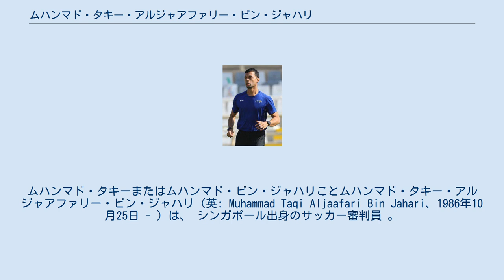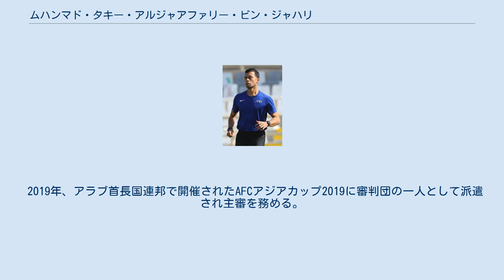ムハンマド・タキー・アルジャアファリー・ビン・ジャハリ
ムハンマド・タキーまたはムハンマド・ビン・ジャハリことムハンマド・タキー・アルジャアファリー・ビン・ジャハリ（英: Muhammad Taqi Aljaafari Bin Jahari、1986年10月25日 - ）は、 シンガポール出身のサッカー審判員 。
2012年から国際サッカー連盟 (FIFA) に登録されている国際審判員であり 、 AFCチャンピオンズリーグを始め多くの国際試合の主審を担当している。
 2012年から国際審判員として登録されている。
 2013年、シンガポール・カップ2013決勝・タンジョン・パガー・ユナイテッドFC対ホーム・ユナイテッドで主審を務めた。
 2014年には、シンガポール・チャリティーシールドとシンガポール・カップで共に主審を務め、同年のSリーグの最優秀審判も受賞した。
 2015年、副審のジェフリー・ゴーと共にAFCアジアカップ2015に予備の主審としてオーストラリアに派遣され、第4の審判員を務めた。
 2017年5月に韓国で行われた2017 FIFA U-20ワールドカップではビデオ・アシスタント・レフェリーの1人として派遣された。
同年7月にシンガポールで行われたインターナショナル・チャンピオンズ・カップ 2017では、チェルシー対バイエルン・ミュンヘンの試合を担当している。
同年10月には、彼は2017 FIFA U-17ワールドカップの審判員としてインドに派遣されグループリーグ2試合を担当。
さらに、アルビレックス新潟シンガポールとグローバル・セブFCとの間で争われたシンガポール・カップ決勝も担当し、ASEANサッカー連盟 (AFF) の最優秀審判員に選出されている。
 2019年、アラブ首長国連邦で開催されたAFCアジアカップ2019に審判団の一人として派遣され主審を務める。
 その後、ポーランドに派遣され、 2019 FIFA U-20ワールドカップの試合の主審を務めた。